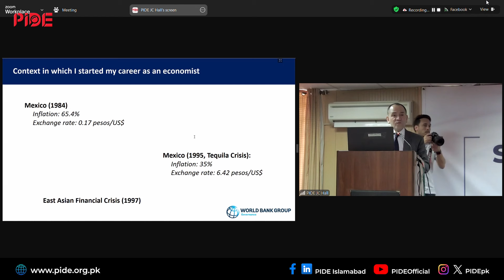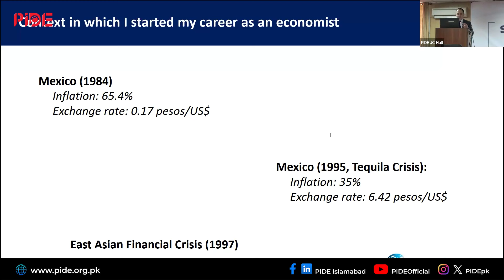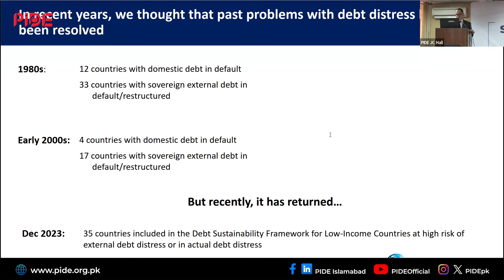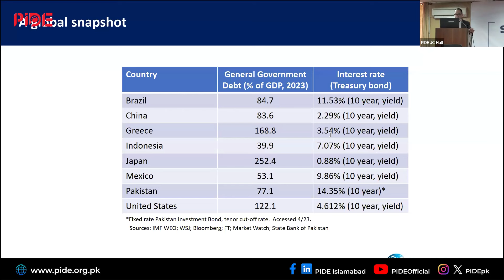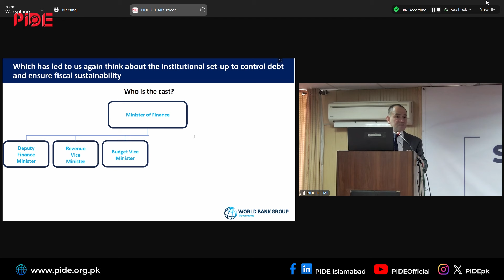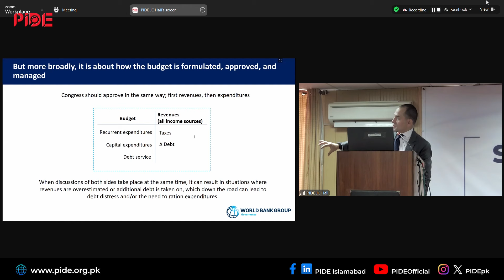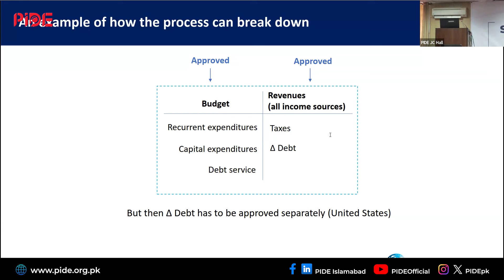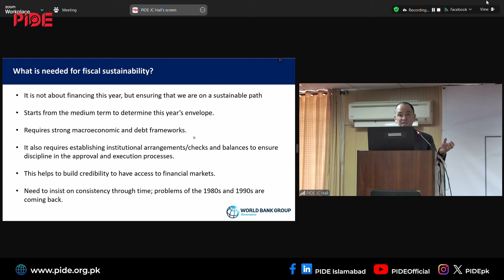Pakistan's Sustainable Fiscal Future: Insights from Global Experts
A journey of fiscal enlightenment with Mr. Arturo Herrera Gutierrez, Global Director for Governance at The World Bank presentation, "Pathways to Fiscal Sustainability: Lessons from Global Practices and Adaptations for Pakistan." In this illuminating session, we delved into the realm of sustainable fiscal reforms, drawing insights from international experiences to chart a roadmap tailored for Pakistan's economic landscape.

With fiscal sustainability emerging as a paramount concern globally, we navigate through diverse approaches and strategies adopted by nations across continents. From prudent budgetary management to innovative revenue-generation mechanisms, we unravel the intricacies of fiscal reform initiatives that have yielded tangible results in diverse socio-economic contexts.

Through rigorous analysis and case studies, we examine the pivotal role of fiscal reforms in fostering economic stability, promoting inclusive growth, and mitigating fiscal risks. Drawing parallels with international best practices, we explore the relevance and applicability of these strategies to Pakistan's unique challenges and opportunities.

Key topics of discussion include effective debt management, enhancing revenue mobilization, optimizing public expenditure, and promoting fiscal transparency and accountability. By synthesizing international experiences with local imperatives, we aim to facilitate a nuanced understanding of sustainable fiscal policies tailored to Pakistan's developmental aspirations.

A quest for fiscal resilience and prosperity, guided by insights gleaned from global best practices and tailored for the Pakistani context. Together, let us forge a path towards fiscal sustainability, ensuring a prosperous and equitable future for generations to come.